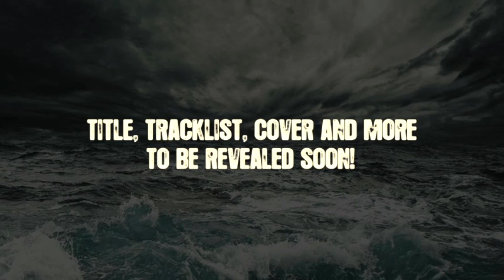ATLAS LOSING GRIP "Nemesis" (Snippet) & Album Release Date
This is a snippet of ATLAS LOSING GRIPs song "Nemesis" taken from their 3rd album, to be released January 16th 2015 in USA, Mexico, Canada, Europe and Australia.